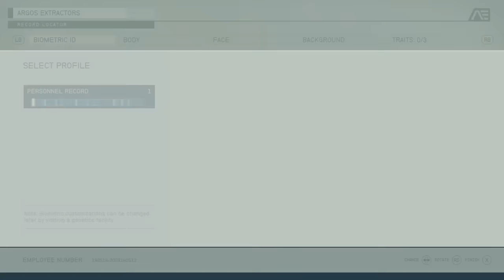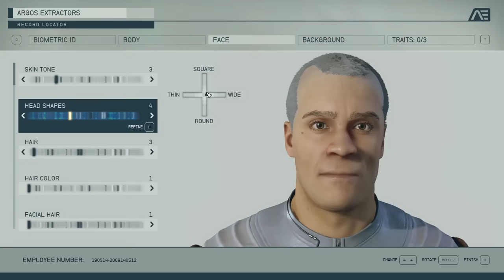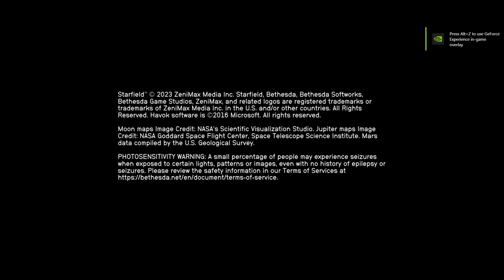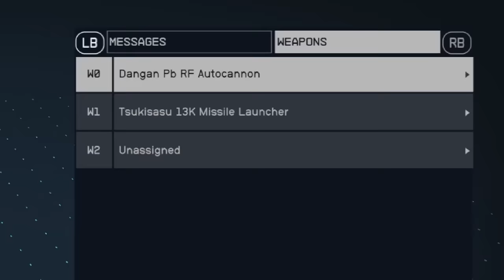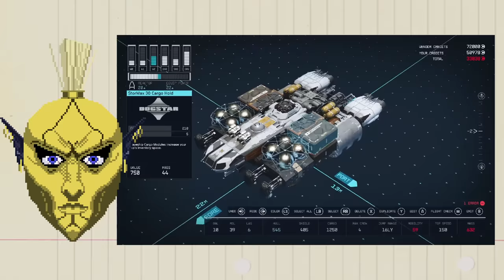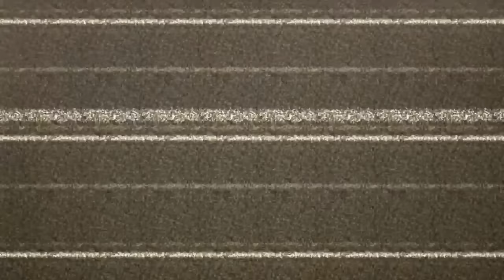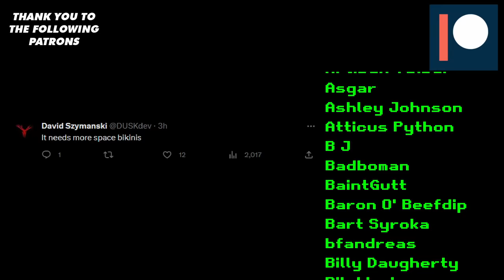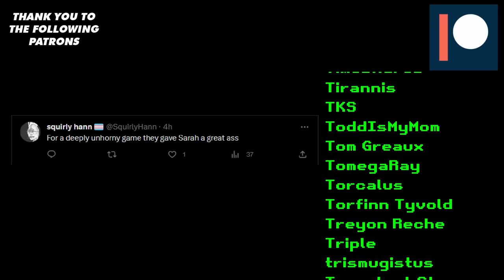Starfield Is A Flat Circle - REVIEW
CHAPTERS
2:36 - THE HONEYMOON
6:53 - EXPLORATION
15:08 - MAIN STORY
30:53 - FUN FACTOR
47:42 - IMM SIM ELEMENTS
56:15 - THE VERDICT

MUSIC
"Backbay Lounge", "Bass Vibes", "Cool Vibes", "Deadly Roulette", "Hard Boiled", "I Knew a Guy", "Night in Venice", "Night of Chaos", "Pixelland", "Spy Glass", "Study And Relax", "Walking Along"